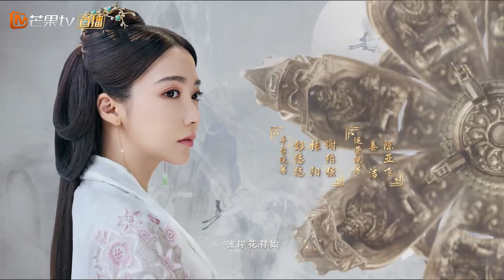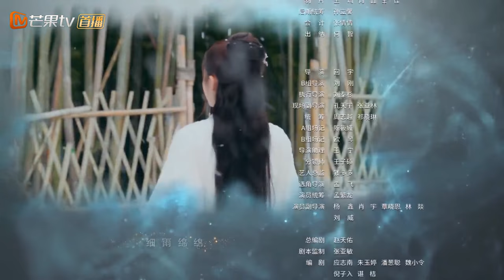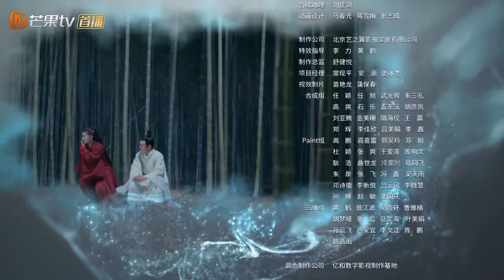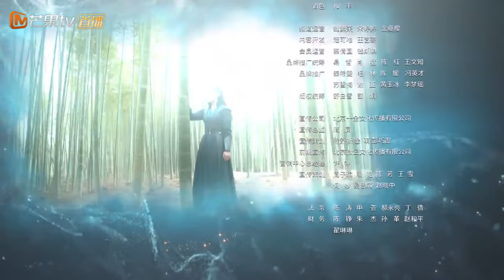【ENG SUB】《三千鸦杀》第6集 覃川硬闯万宝阁身受重伤 Love of Thousand Years EP6【芒果TV青春剧场】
下载芒果TV国际APP： (IOS) (Android) 看赵露思、郑业成演绎绝美仙凡恋！

剧情简介：
该剧改编自同名小说《三千鸦杀》，讲述燕国最小的公主燕燕（蒋依依 饰）在一夜大火后，父母家国双亡。为获得复国之器灵灯，她改变容貌，改名覃川（赵露思 饰），学习仙法。在复国之路上，她遇到失去记忆的前恋人左紫辰（刘怡潼 饰）与燕国侯府公主玄珠（王萌黎 饰）相依相偎，以及一个表面挑逗却时刻保护她的傅九云（郑业成 饰）。而覃川在复国的朝夕相处中爱上傅九云，可她不知道傅九云早已在千年之前就钟情于她。陪伴千年，守望千年，今生的遇见是否是完美结局？复国之路，备受艰难险阻，四人在种种遭遇后又会以怎样完结？

导演: 回宇
编剧: 赵天佑
主演: 郑业成 / 赵露思 / 王萌黎 / 刘怡潼 / 代云帆
类型: 古装
制片国家/地区: 中国大陆
语言: 汉语普通话
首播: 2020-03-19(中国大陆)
集数: 30
单集片长: 45分钟